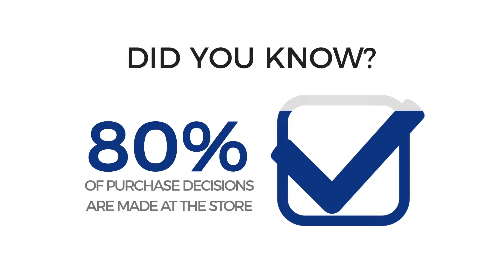Bottles Design at PETBOTTLE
Almost 80% of purchasing decisions are made in-store.

The packaging your potential customer sees on the store shelf is your first contact with them, and a strong magnet that attracts them and directs them to make a purchasing decision.

At PETBOTTLE, we understand exactly how important it is to be awarethat innovative and convenient packaging is one of the key factors in increasing sales and building brand recognition in the market.

​A good design is a combination of innovation and creativity, backed up by market research and consumer research.

​The ideal design combines functionality with consistent brand image.

To combine these ideals, both the design of the preform and the final design of the bottle and the mold must be perfect, complementing each other at every stage of creation.

​At PETBOTTLE, every idea goes through rigorous testing and analysis.Using 3D printing technology, we create advanced prototype designs for our customers, so that we can test the product before it goes into final production.

Thanks to such solutions, we create better designs, helping our customers to achieve their goals while reducing risks and costs related to the production process.

Withintheir projects, the designers at PETBOTTLE balance creativity with technical aspects, market research, consumer and environmental safety, container ergonomics and cost of production.

While developing PETBOTTLE container designs, you can rest assured that your product will be more functional, secure, cost-optimized and, most importantly, attractive to potential consumers.

Our creativity, coupled with our passion for design and ever-expanding knowledge of the latest design trends, makes our PET, HDPE and PP container designs unique.

Our innovative solutions make it possible to offer a completely reliable and exemplary end result– a container that meets the most sophisticated requirements.

Thanks to us, you will greatly increase both loyalty to your brand and your revenue.

Cooperate only with the best.